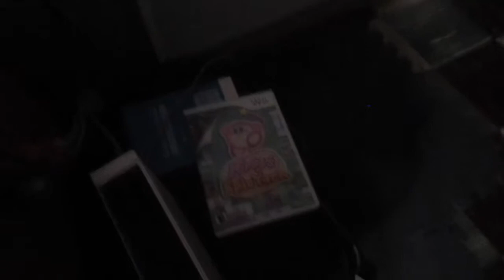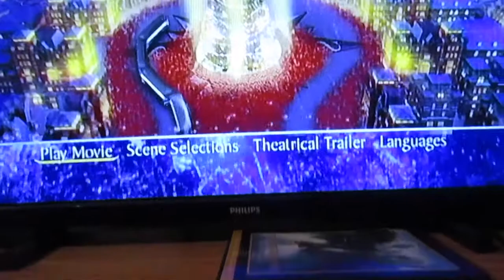Vlogmas: Episode 4: Christmas Eve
So it was Christmas Eve and I showed you what went down.